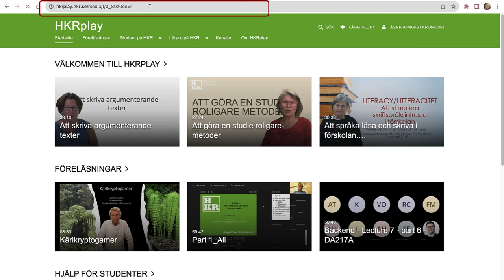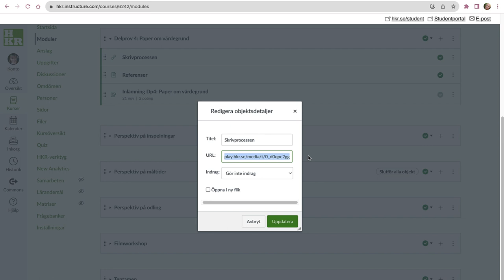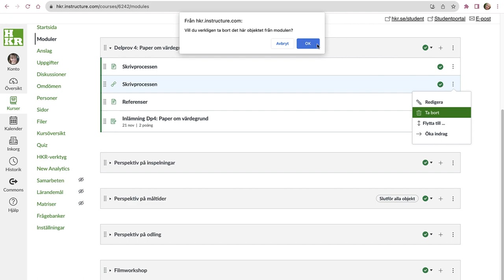Bädda in kollegas film på Canvas